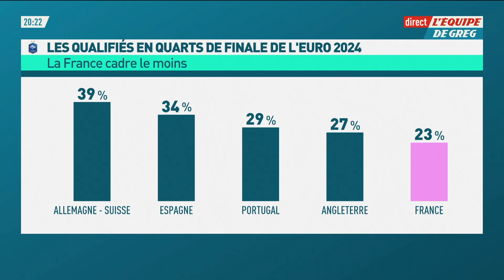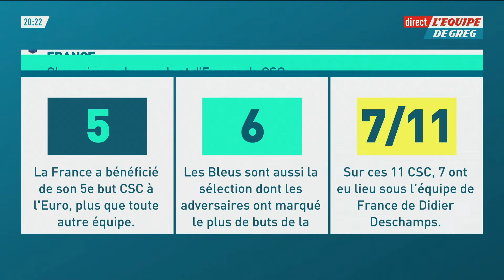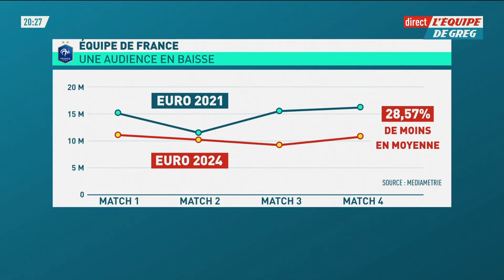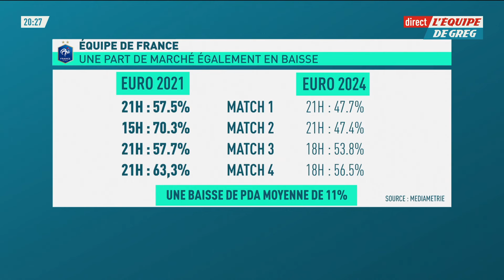Euro 2024 : Faut-il se contenter de gagner en jouant moche ?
Les Bleus vont affronter le Portugal vendredi en quart de finale de l'Euro 2024. Dans le jeu, l'équipe de France peine à convaincre. Faut-il se contenter de gagner en jouant moche ? Le débat dans L'Équipe de Greg.